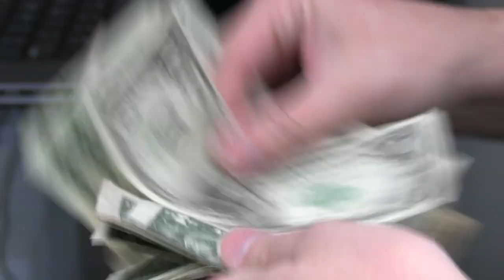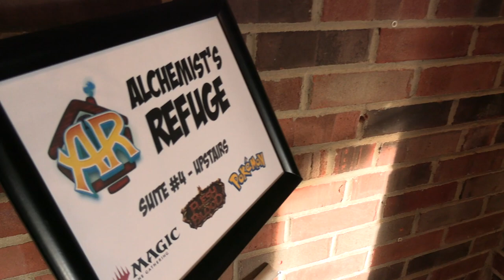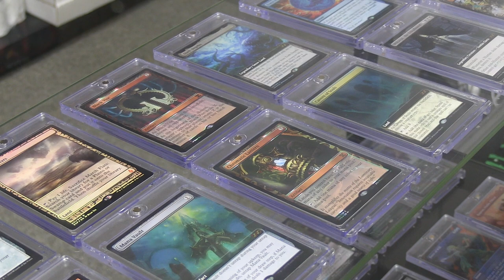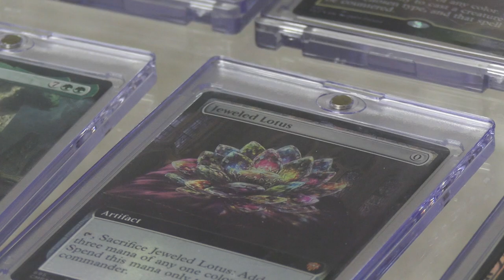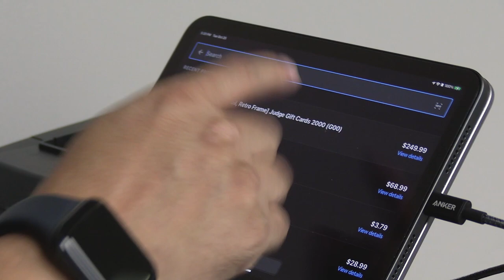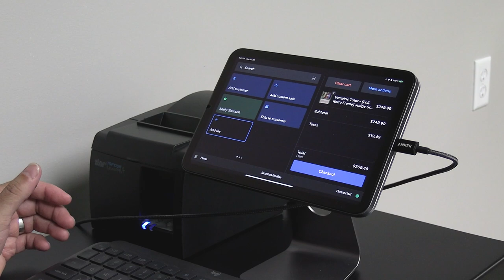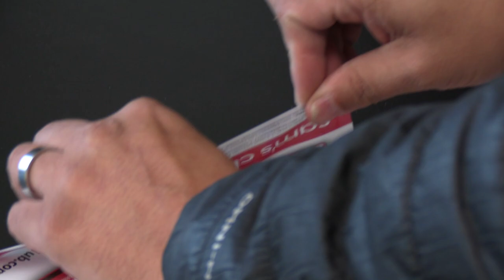The Struggles of Opening a Game Store | Building a Refuge #3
In episode 3 of Building a Refuge, Jonathan runs into some financial troubles before the grand opening of his game store.

Pack Club Stream
Every Wednesday
Follow Jonathan Medina on Twitter @medina_mtg

Building a Refuge is a series where we follow Jonathan Medina opening a brick and mortar game store.